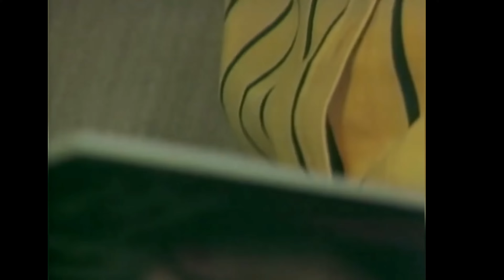Mil Y Una Noches